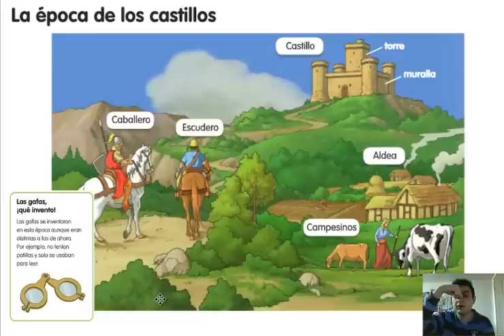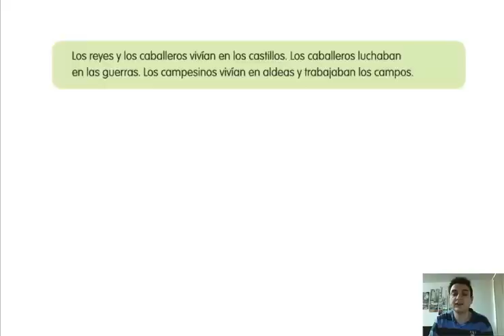Cono, 2º Primaria. Tema 14. La época de los castillos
La época de los castillos fue posterior a los romanos.  En ella, reyes dominaban sobre un terreno, con campesinos a su custodia.

En este vídeo descubriremos algunas de las cosas sucedidas durante la época de los castillos.